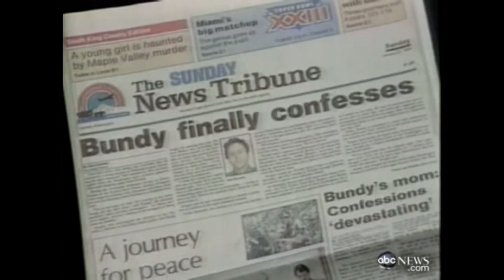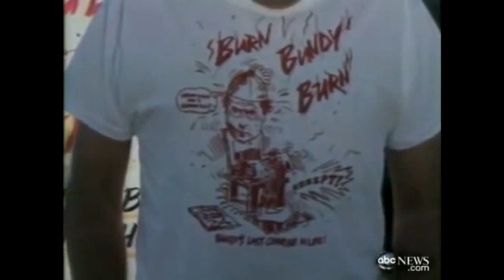Ted bundy abc news 1989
This is a short clip from abc news from january 1989 telling the public about the upcoming execution of serial killer ted bundy.Leave a like,post a comment and subscribe to my channel.